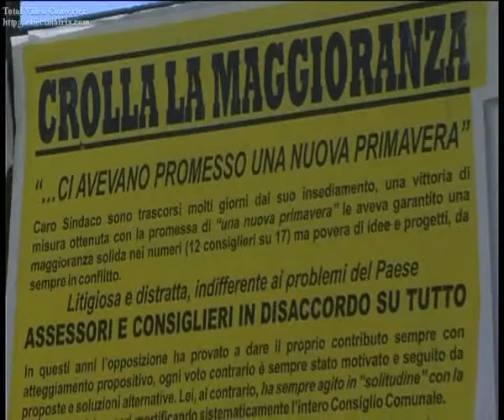Sapri Intervista Aita